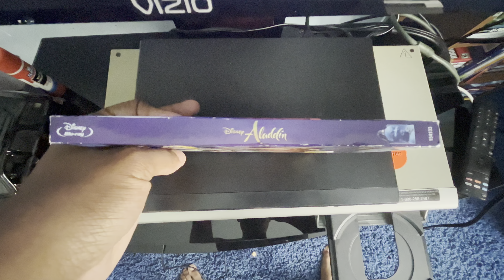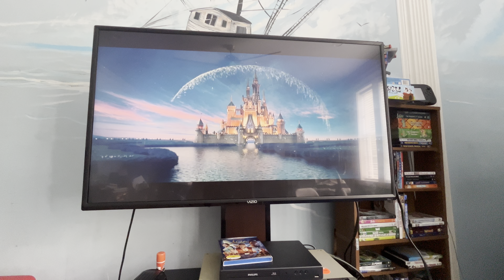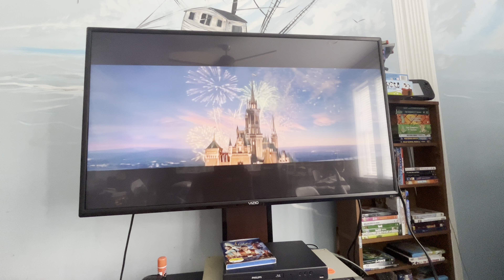Opening to Aladdin (2019) 2019 DVD (Français option)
This is the opening to the 2019 DVD of Aladdin (2019) (Français option) and Here are the Order:
1. Language Select screen
2. Disney logo (shortened)
3. “All films and promotions may not be available in all territories.” screen (Français variant)
4. DVD menu (Français variant)
5. Warning screen (Français variant)
6. The Views Expressed screen (Français variant)
7. Disney logo (Aladdin (2019) variant)